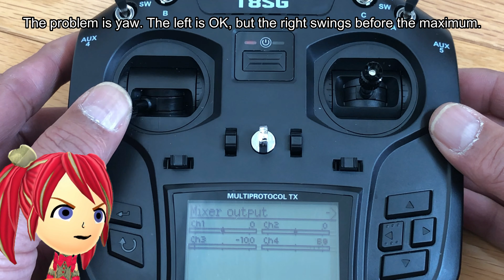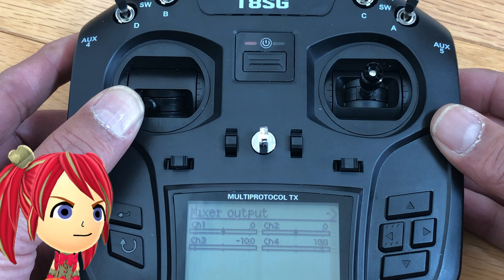JumperTX T8SG has Stick bug !?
JumperTX T8SGのスティックに不具合があるとのことで、自分のを調べてみました。
ヨー（ラダー）の右振りだけが、70%の傾けで100%になってしまいます。

この前シミュレーターで妙に右に曲がるのがクイック過ぎに感じていたのはそのせいか！w

スティックキャリブレーションや、スケール調整など、思いついた調整を色々やってみましたが、残り30%を反応させる事はできませんでした。
ファームウェアアップデート等、ソフトウェア上の修正で直るのであれば、楽観出来るのですが、ジンバル交換とかハードウェア的な解決策しか無いんだったら、絶望的›‹